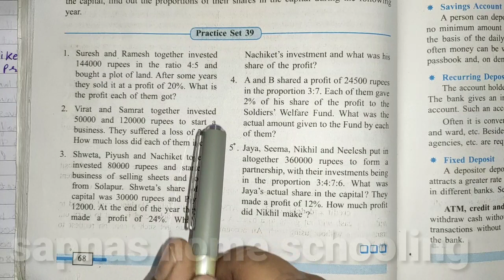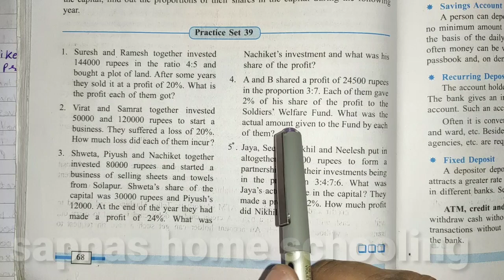practice set 39 question 4 | class 7 maths | direct proportion and inverse proportion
मी विडिओ शूटिंग साठी वापरत असलेली साधने
लिंक वर क्लिक करून विकत घेऊ शकता

Digitek 19” professional big led ring light

Green screen 8feet by 12feet

Mike I use for recording audio